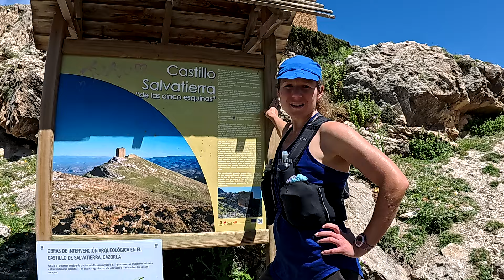Ruta RIO CEREZUELO - CASTILLO SALVATIERRA | Trail Running SIERRA DE CAZORLA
Hoy os traemos una ruta de senderismo o trail running por la sierra de Cazorla.

Subimos al castillo salvatierra "de las cinco esquinas" y acabamos haciendo la ruta del río Cerezuelo, también llamado río Cazorla.

¡Vamos a la aventura!